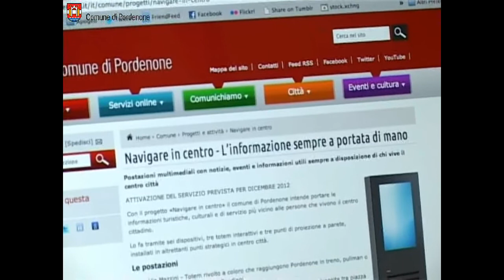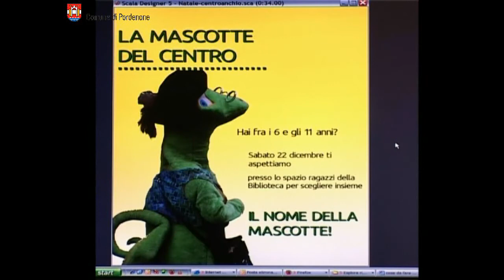«Navigare in Centro» a Pordenone con i nuovi totem interattivi